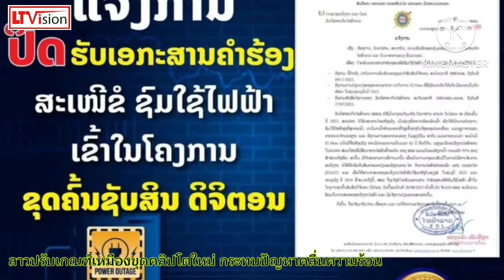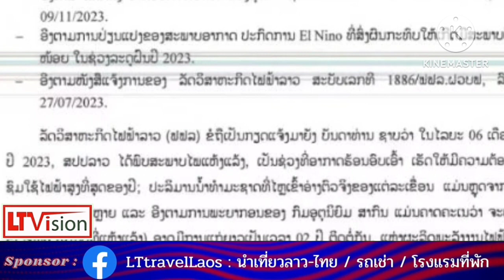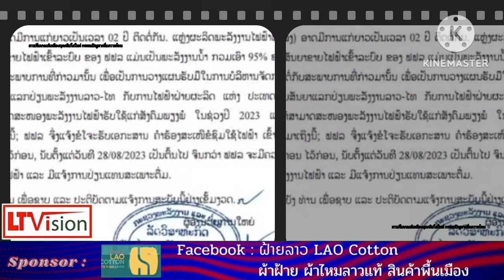ลาวปรับเกณฑ์เหมืองขุดคลิปโตใหม่ กระทบปัญหาคลื่นความร้อน